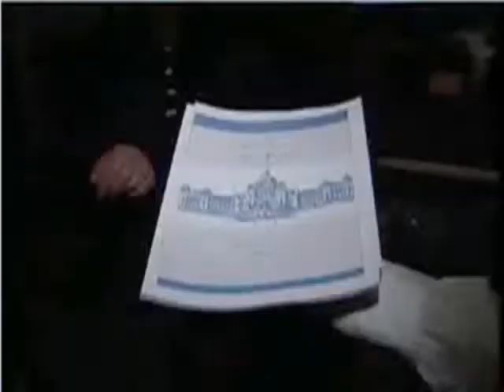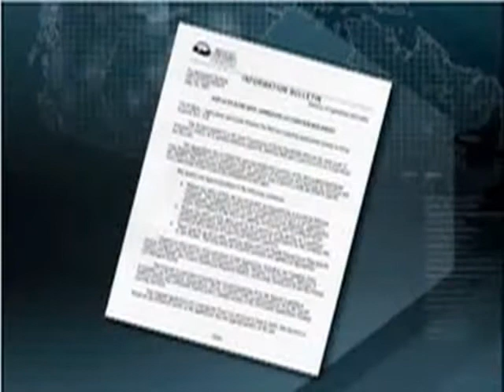Journey to the Broughton Archipelago - Part 7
This is the final portion of a week long series done by Canada's Global TV looking into the effects of net pen aquaculture on wild fish in the Broughton Archipelago, British Columbia.